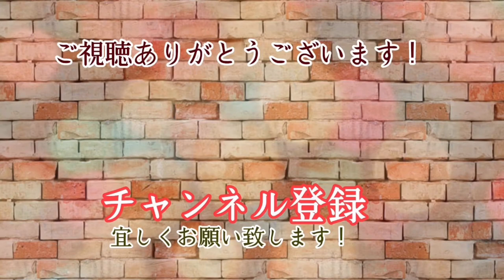茨城県・ガラスコーティングの施工事例・新築編